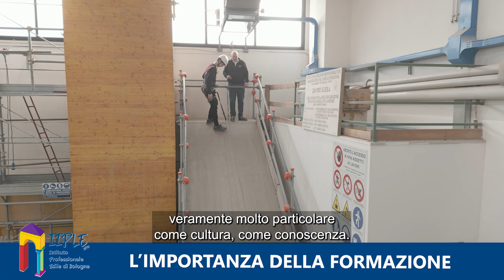L'importanza della formazione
IeFP, COSA STANNO FACENDO?

Cosa stanno facendo i ragazzi della qualifica IeFP di IIPLE nel video che stiamo per vedere?

Prima di scoprirlo nel dettaglio, ascoltiamo le parole di uno dei formatori sull'importanza della sicurezza e della formazione in edilizia!

EDILI.COM informa e diffonde sempre i principi di sicurezza sul lavoro e formazione di qualità!